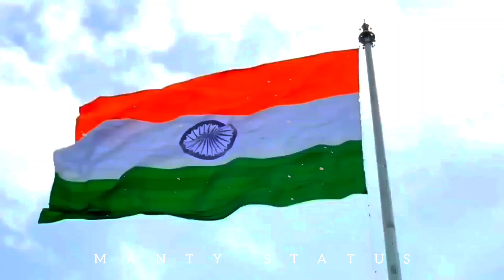Happy independence day || 15 august status || 76th independence day || O desh mere || Arijit Singh🇮🇳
🛑 TITLE :- Happy independence day || 15 august status || 76th independence day || O desh mere || Arijit Singh🇮🇳

🛑VIDEO EDITOR :- SURJASEKHAR PATRA

🛑SOCIAL👇MEDIA👇LINKS🛑

🛑KEYWARD
bengali romantic status video
Heart teaching status video
love status video romantic status video
trending bengali status video

romantic status,
romantic status video,
whatsapp status,
30 second status video,
new song status video,
love status,
benkura status video,
romantic couple love status,
2022 status video,
2022 new sratus video,
বাংলা স্ট্যাটাস ভিডিও,
hindi romantic status,
Bollywood status video,
Bollywood new status,
Bollywood status video,
hindi sad status,
Heart teaching status,
Heart teaching,
breakup status video,
smooking status video,
4k status video
4k
4kstatus

★keep supporting 🙏
★keep loving❤️
★keep sharing ↗️

🛑ABOUT :mantystatus is a youtube channel, where you will find whatsapp status in hindi & bengali new video is posted everyday.